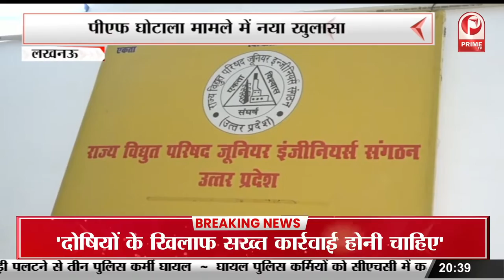Acid Attack Case : कानपुर में एक तरफा प्यार में विधवा पर फेंका तेजाब || Prime Tv